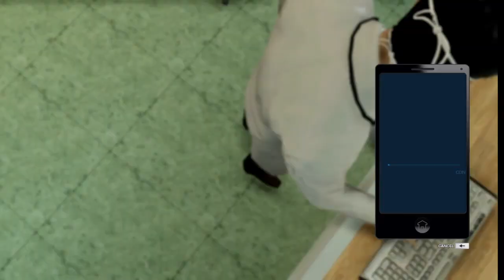Sleeping Dogs - Part 14